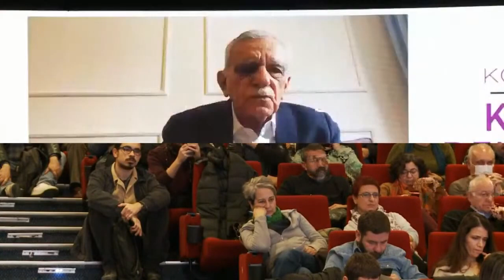Ahmet Türk'ten Kritik açıklamalar: Kürtlerin Asıl Amacı...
Halkların Demokratik Partisi’nin (HDP) Cem Karaca Kültür Merkezi’nde düzenlediği Demokratik Cumhuriyet Konferansı ilk oturumuyla devam ediyor.

Moderatörlüğünü Süreyya Karacabey’in yaptığı “Cumhuriyet: Yüzyılın muhasebesi” başlıklı oturumda, Murat Belge, Necmiye Alpay, Oya Baydar, Rıza Türmen ve Sırrı Süreyya Önder konuştu.

İlk konuşmayı Kürt siyasetçi Ahmet Türk yaptı. Covid-19’a yakalandığı için konferansa online olarak katılan Türk, “Kürtlerin Türkiye'yi bölme amacı olmadığını aksine Kürtlerin özgür, eşit yurttaşlık talepleri olduğunu” vurguladı:

"Bugünü anlamak için geçmişi biraz değerlendirmek gerekiyor. Türklük ve Türkçülük, gayrimüslimlerin nüfusun azaltılması ve Kürtleri asimile edilmesi projesiydi. Bir ulus devlet mantığı yaratma tarzıydı. Sivas ve Erzurum kongrelerinde Kürtlere özerklik verme sözü vermişse de, cumhuriyet kurulduktan sonra vazgeçildi.

"Devlet politikası hiç değişmedi"
"Mutabakat tamamen ortadan kaldırıldı. Şeyh Said isyanı sonrasında baskılar attırıldı. İdamların umumi müfettişler tarafından yapılması o dönemin hukukuna aykırıyıdı. İsmet Paşa'nın Kürdistan'da yaptığı gezilerle raporlar hazırlamıştı. Bütün projeler Kürtlerin Türkleştirilmesi projesiydi.

"Ulus devlet mantığı ve devlet politikası hiç değişmedi. Devlet baskıcı politikayla Kürtleri asimile etmeye çalıştı. Yine azınlıklar da öyle. Kürdistan'da Ermeniler azınlığa düştü. Şimdi burada cumhuriyetin ikinci yüzyılına girerken bütün bu yaşananları toplumla paylaşmadan demokrasi bir cumhuriyet inşa etmek kolay olmayacaktır.

"Kürtler eşit olmadan değişim olmaz"
"Kürtlerin eşit olma talepleri karşılanmadan bir değişimden söz etmek zor. Bu coğrafya yaşanan haksızlıkların anlatılmasıyla değişim ve dönüşüm olabilir. Ancak biz demokrasiye inananlar bunu başarabilir. Kürtlerin neden düşmanlaştırılması halk tarafından iyi bilinmesi gerekiyor.

"Kürt halkının taleplerinin Türk halkına doğru bir temelde anlatılması gerekiyor. Kürtlerin asla ve asla Türkiye'yi bölme gibi bir niyetlerinin olmadığını, Türk ve Kürt halkının ortak, demokratik, eşit bir konumda olduğunu anlatmamız gerekiyor. Eğer gerçekten bir kucaklaşma olsun isteniyorsa bu ancak Kürt sorununun çözülmesi ile mümkün olacaktır."

,◾Beni sosyal medyadan takip etmek için;